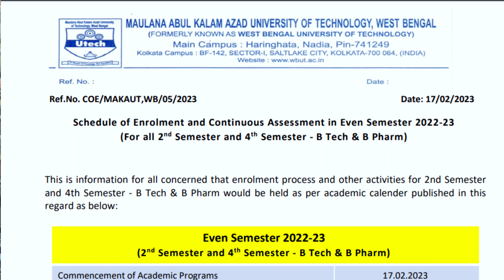CA3 Makaut Exam Even Sem | How to skip CA3?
🌌Check Out Zero2Placement - for Placement and Scholarship Update (2nd Channel)